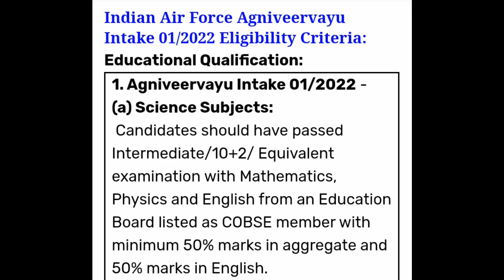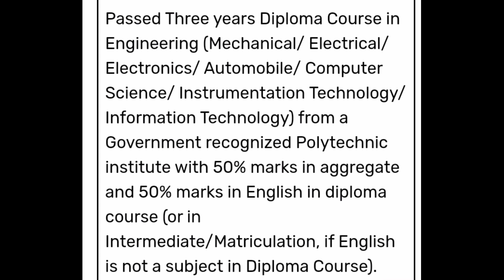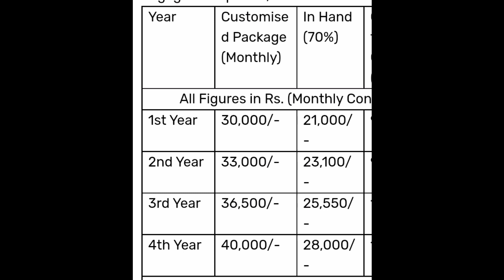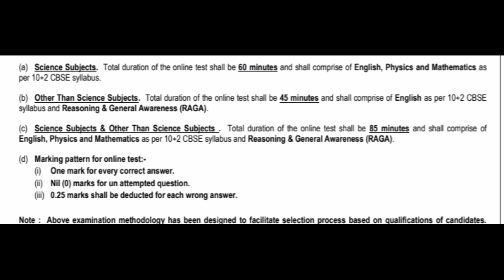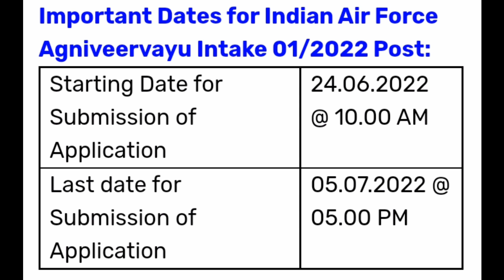Indian Air Force Agniveervayu Recruitment 2022